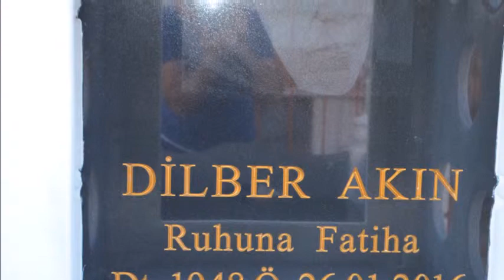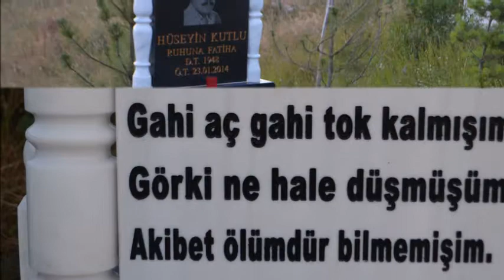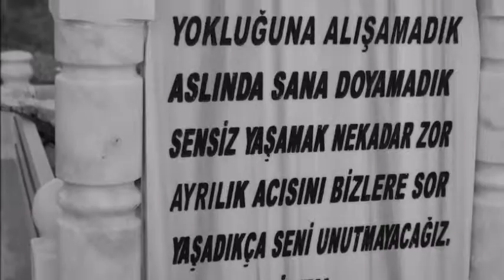IMRANLI KILICKÖY FOTO SERKAN